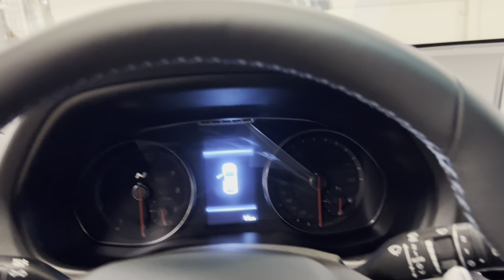Hyundai i30 N, Hyundai Kona N,280Hp. Two insanely fun cars with a bit of an old school feeling.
.a longer video is coming soon with a testdrive.